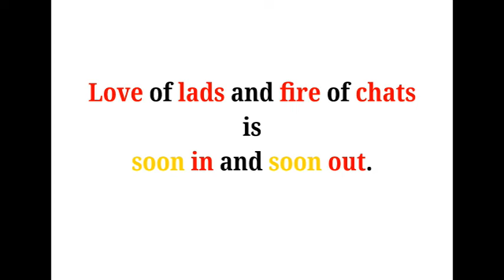Cool Phrases - Love of lads and fire of chats is soon in and soon out.